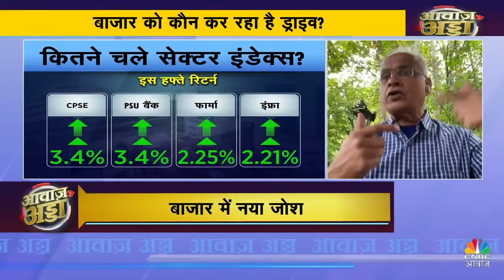Market Bull Run Surprises | नए शिखर पर बाजार, IPO की FOMO से कैसे बचें? | Accenture Guidance Impact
Awaaz Adda|अमेरिका की इकॉनोमी में रिवाइवल ना आने तक सब चल रहा है- सुनील सुब्रमणियम, मार्केट एक्सपर्ट. बाजार है कि मानता नहीं ! नए शिखर पर बाजार। IT में फिर लौटी बहार। आने वाले हैं IPO दमदार। मेटल्स में तेजी धुंआधार। निवेशक क्या बनाएं स्ट्रैटेजी

n18oc_business